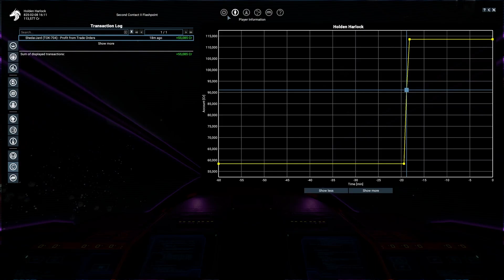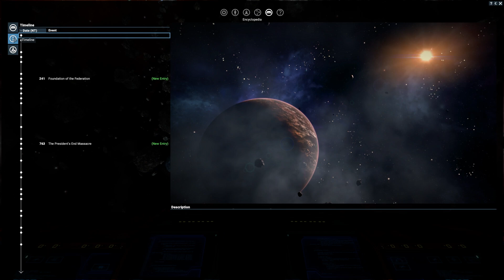Aavak Learns X4 Foundations - Part 7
After sleeping on so many X titles we're finally checking out X4 Foundations, where we'll go from humble fighter as a Young Gun, to mighty space emperor as we learn to Trade, Fight, Build, and Think... IN SPAAAACE!